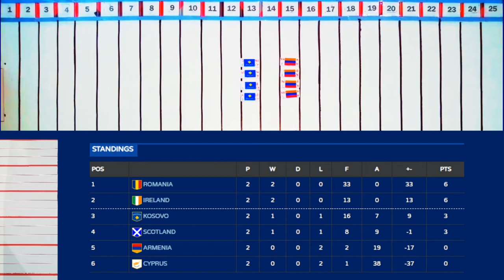ARMENIA VS KOSOVO հայաստան կոսովո (euro qualification game group 2 season 3)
this videos are about competition games. 100% like a humans in sport but on the table. follow us and you'll know.